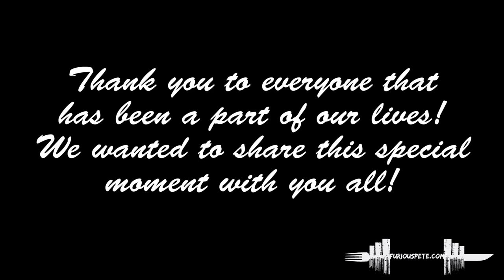Surprise Proposal In The Gym!!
This is my Surprise Marriage Proposal to my Girlfriend of 5 years.

Furious Pete
1801 Lakeshore Rd W Unit 6
Canada